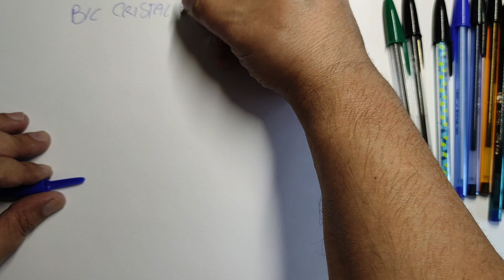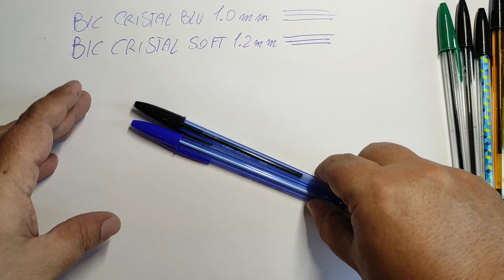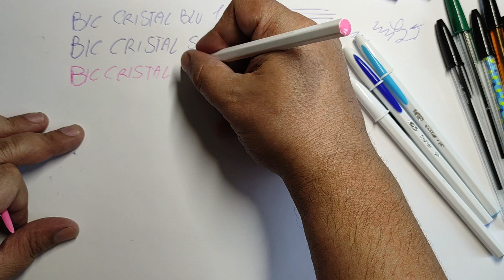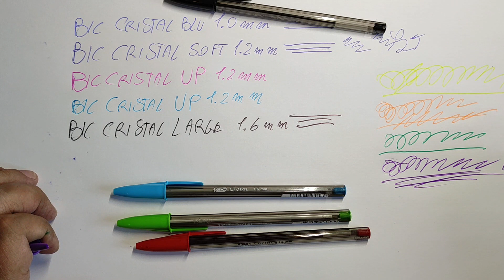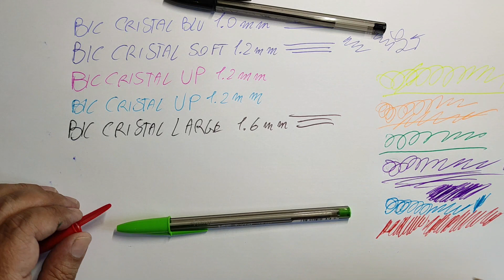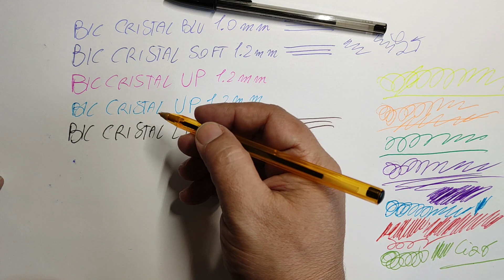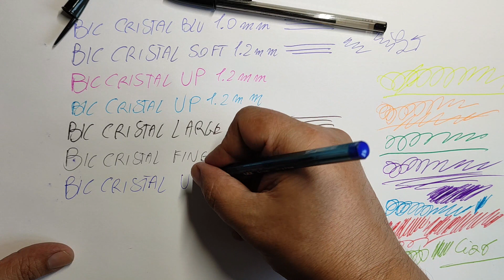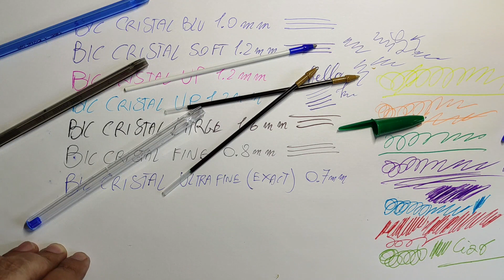Penne Bic Cristal modelli, confronto e differenze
Confronto e prova delle varie implementazioni della penna a sfera Bic Cristal. Quali sono le caratteristiche e le differenze tra i vari modelli presenti sul mercato. Quale è più adatta alle mie personali esigenze?

Si fa presto a dire penna BIC. Tutti le conoscono, molte persone ci sono cresciute scolasticamente, e ancora le usano con soddisfazione. C’è addirittura chi ci fa arte, impiegandole per quadri e disegni.

Sono disponibili in numerose versioni, tutte si assomigliano esteticamente, sostanzialmente condividono la stessa forma con fusto esagonale. Ma le varie versioni possono offrire esperienze di scrittura piuttosto diverse.

Soprattutto sono cambiate nel corso del tempo per quanto riguarda il meccanismo della sfera e le composizioni degli inchiostri. Non sono insomma le stesse penne Bic che magari avete usato decenni fa.

Nel video descrivo i principali modelli Bic Cristal soffermandomi soprattutto su caratteristiche e differenze.
Se volete acquistarle online, elenco di seguito alcuni link utili in tal senso.

BIC CRISTAL ORIGINAL

BIC CRISTAL SOFT

BIC CRISTAL LARGE/MULTI COLOUR

BIC CRISTAL RE'NEW

BIC CRISTAL FINE

BIC CRISTAL ULTRA FINE (EXACT)

REFILL BIC CRISTAL

Buona scrittura a tutti Voi.